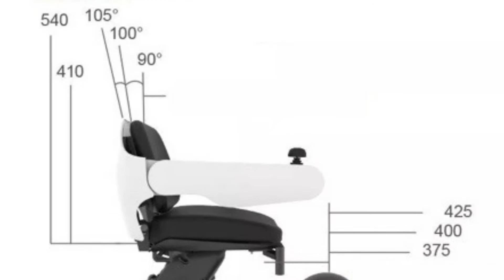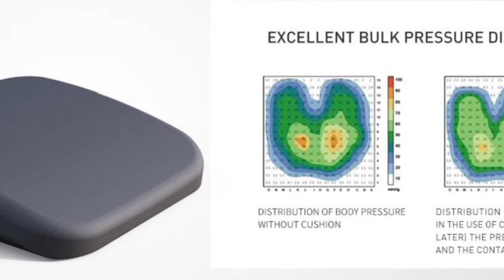DELTA A1: Catalog 1